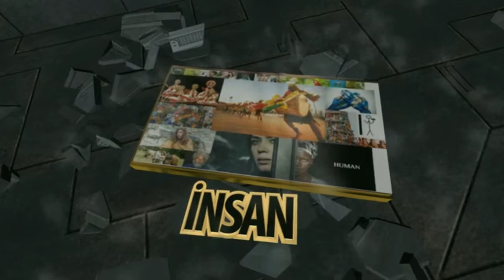Kazakistan'ın Geleneksel Kıyafetini Giyip Saniyesinde Capse Dönüştürülen Nicolas Cage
Nicolas Cage, şu sıralar 13. Eurasia Uluslararası Film Festivali için Astana, Kazakistan'da.

Yerel haber kaynağı Kazinform'a göre, Kazakistan'daki günlerini farklı farklı aktivitelerle geçiriyor.

Yerel halkla selfie çekinmek...
...Şehir turlarına katılmak, ağaç ekmek gibi şeyler işte.

Pazar günü, katıldığı bir etkinlikte, Kazakistan'ın first lady'si Sara Nazarbayeva ile geleneksel Kazak kıyafeti içinde poz verdi.

"Başka haberlerde, Nicolas Cage Kazakistan'da."
E doğal olarak insanlar fotoğrafa bayıldı.

"Nicolas Cage'in Kazakistan'daki bu fotoğrafı resmen günümü güzelleştirdi."
Tekrar doğal olarak, capse dönüştürüldü.

Tabii eleştiriler de gelmedi değil.

"Bu fotoğrafta, tüm Amerika Nicolas Cage'miş gibi hissediyorum. Nasıl bu hale geldik? Ne bu her yerdeki Rusya saçmalığı?"
Nicolas Cage capse dönüşmeden bir adım atamaz mı acaba?

"Nicolas Cage, hepimizden habersiz bir şekilde en karanlık zaman çizelgelerinde yaşıyor."

"Kazakistan'daki Nicolas Cage, 'Burada ne halt yediğini bilmeyen insanlar' fotoğrafına eklendi."
Rus sitesi VK bile trende dahil oldu.